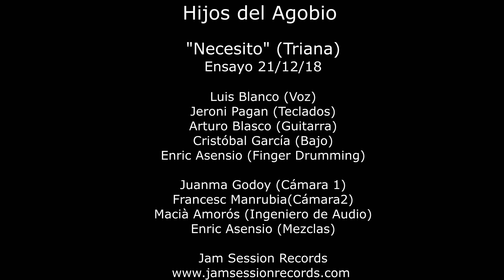Hijos del Agobio - "Necesito" (Triana) / Ensayo 21-12-18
Hijos del Agobio

Luis Blanco: Voz, Jeroni Pagan: Teclados, Arturo Blasco: Guitarra, Cristóbal García: Bajo, Enric Asensio (Finger Drumming). Juanma Godoy (Cámara 1), Francesc Manrrubia (Cámara 2), Macià Amorós (Técnico Audio), Enric Asensio (Mezclas).